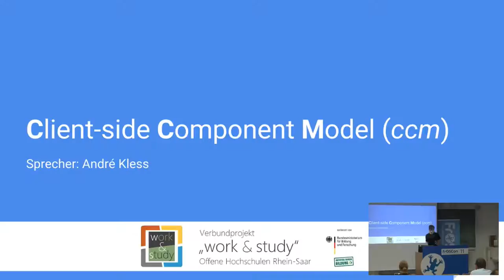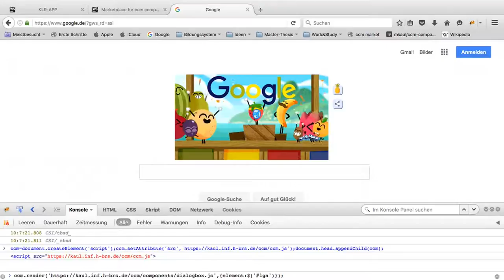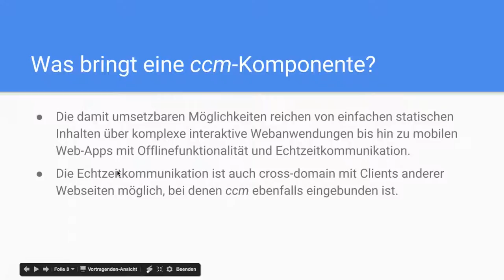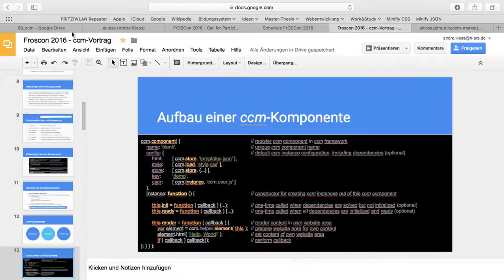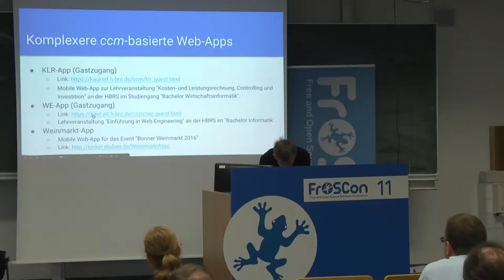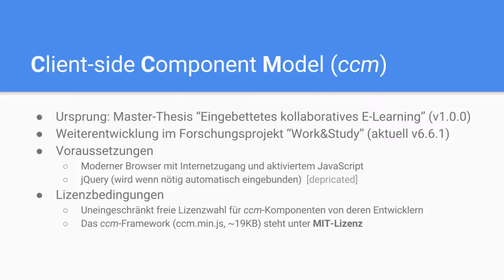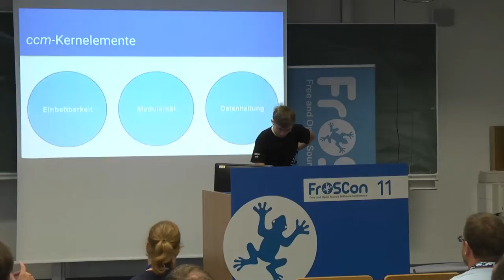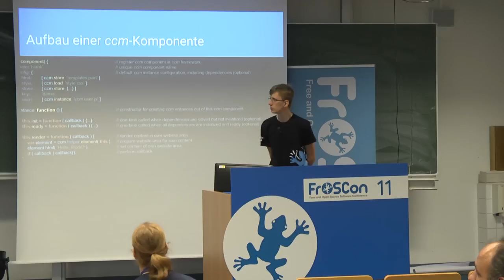André Kless: Komponenten für das WWW: Das Client-side Component Model (ccm)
Kurze Zusammenfassung des Stands der Komponentierung des WWW und Einführung in das Clientside Component Model (ccm)

André Kless